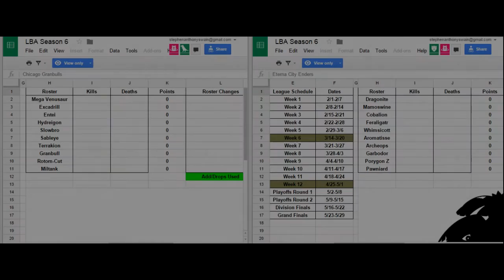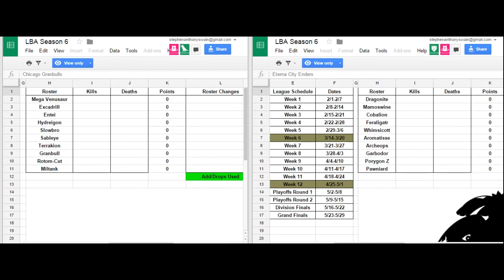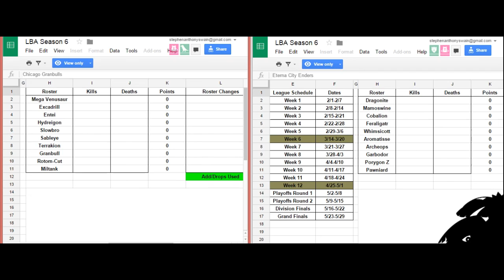LBA S6W1 Eterna City Enders vs. Chicago Granbulls [Matchup Analysis]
Skype: Necrostevo